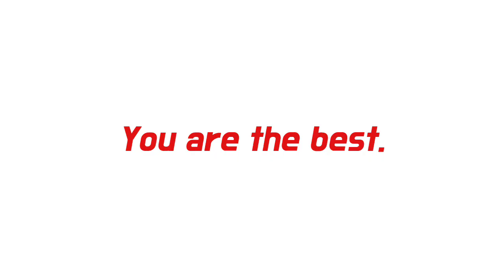[Live] Real Sociedad Vs Barcelona Di beIN SPORT | Senin, 22 Agustus 2022 | Laliga Spanyol 2022